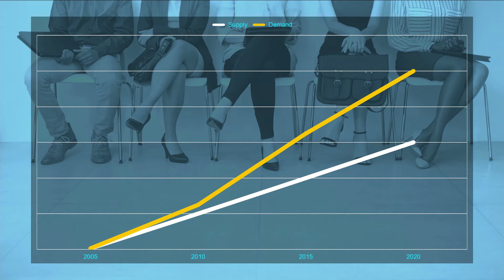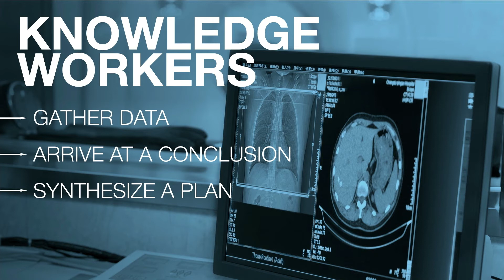Why Humans are the Future of Digital Health | Joe Kvedar | TEDxBeaconStreet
As the number of older adults continues to grow, we will need to use technology to help us close the gap between the number of patients and caregivers. Online communication, wearables, and mobile apps deploy technology in competition with human interaction. Instead, we must free up technology to do what it does well--capture and analyze data--and enable healthcare providers to focus on the human elements--caring, emotional intelligence and judgment. When we start using technology appropriately, we can actually deepen the connection between doctor and patient and improve the healthspan. Dr. Joe Kvedar is creating a new model of healthcare delivery, developing innovative strategies to move care from the hospital or doctor’s office into the day-to-day lives of patients. For more than two decades leading Partners Connected Health, he has launched innovative mobile health programs, virtual care initiatives and clinical research programs to improve care delivery and put the patient at the center of their health and wellness.

Dr. Joe Kvedar is creating a new model of healthcare delivery, developing innovative strategies to move care from the hospital or doctor’s office into the day-to-day lives of patients. For more than two decades leading Partners Connected Health, he has launched innovative mobile health programs, virtual care initiatives and clinical research programs to improve care delivery and put the patient at the center of their health and wellness. This talk was given at a TEDx event using the TED conference format but independently organized by a local community.